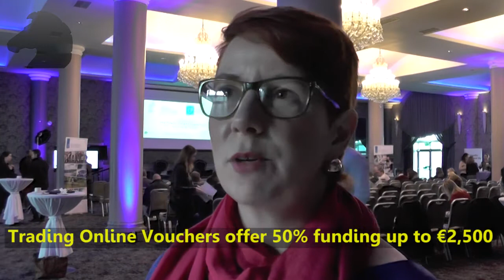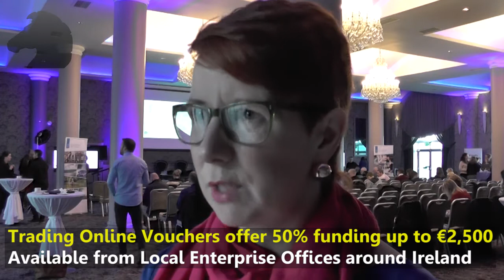How to Make a Sustainable Living as an Artist by Selling Online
Trading Online isn’t just a bonus: for some people it can mean the difference between making a sustainable living, or not.

Landscape Artist Cora Murphy used to work to a traditional business model: exhibiting in galleries, who took a commission on her sales. But she found that, for her, it simply didn’t generate enough income to make a living.

Cora applied for a Trading Online Voucher from South Cork Local Enterprise Office, and worked with web design company Almedia to develop an ecommerce site which let her to sell her own artwork, originals and prints directly to the public.

As well as ensuring a sustained income, the new site has helped her to build a more “wholesome relationship” with her customers, she says.

Cora spoke to Blacknight at an event organised by South Cork Local Enterprise Office to promote the Trading Online Vouchers (TOV) scheme. These vouchers are available to SMEs from Local Enterprises Offices (LEOs) all over Ireland, providing matched funding up to €2500 to help companies to trade online.

Dr Stephen Brennan, Chief Digital Advisor to the government, explained that the scheme is about sharing expertise, as much as it’s about money. In fact, it’s a condition of applying for Trading Online Vouchers, that you have attended an information event such as this.

The event in Cork is one of a series of regional events being run by the Department of Communications, Climate Action and Environment (the next ones are in Dublin on April 3 and Kilkenny on 23 May). Speakers included web developers and marketing experts, representatives of Facebook and Paypal, and case studies featuring real-life business success stories. We’ve got several more interviews from the event to publish over the next few days.